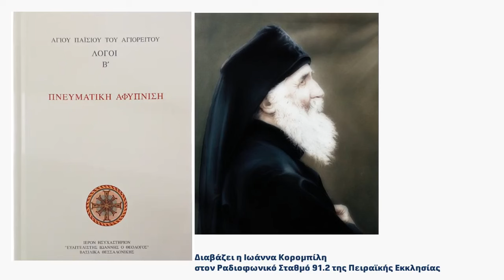Πνευματική Αφύπνιση (#5) - Πνευματική Λεβεντιά - Άγιος Παΐσιος ο Αγιορείτης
Μια σειρά podcast με ανάγνωση του βιβλίου του Αγίου Παϊσίου Αγιορείτου: ΛΟΓΟΙ Β’ «Πνευματική Αφύπνιση» των εκδόσεων Ιερόν Ησυχαστήριον ʺΕυαγγελιστής Ιωάννης ο Θεολόγοςʺ
Διαβάζει η κα Ιωάννα Κορομπίλη σε ηχογράφηση του Ραδιοφωνικού Σταθμού 91.2 της Πειραϊκής Εκκλησίας.

ΤΡΙΤΟ ΜΕΡΟΣ ‐ ΠΝΕΥΜΑΤΙΚΗ ΛΕΒΕΝΤΙΑ
ΚΕΦΑΛΑΙΟ 1 ‐ Τα σημεία των καιρών
     Ο Αντίχριστος
     Ο επίγειος βασιλιάς των Εβραίων
     Σφράγισμα ‒ 666
     Οι νέες ταυτότητες
     Ύπουλος τρόπος εισαγωγής του σφραγίσματος
     Σφράγισμα ίσον άρνηση
     Ερμηνείες των προφητειών

ΚΕΦΑΛΑΙΟ 2 ‐ Η θυσία φέρνει την χαρά
     Στην εποχή μας σπανίζει η θυσία
     Η δική μου ανάπαυση γεννιέται από την ανάπαυση του άλλου
     Όσο ξεχνάμε τον εαυτό μας, τόσο μας θυμάται ο Θεός
     Όσοι πεθαίνουν παλληκαρίσια, δεν πεθαίνουν
     Όποιος δεν υπολογίζει τον εαυτό τουδέχεται θεϊκή δύναμη
     Όλη η ζωή του μοναχού είναι μια θυσία

ΚΕΦΑΛΑΙΟ 3 ‐ Η παλληκαριά γεννιέται από την εμπιστοσύνη στον Θεό
     Η παλληκαριά δεν έχει βαρβαρότητα
     Τί παλληκαριά υπήρχε παλιά
     Ο φυσικός φόβος είναι φρένο
     Όποιος δεν φοβάται τον θάνατο, τον φοβάται ο θάνατος
     Το θάρρος είναι μεγάλη υπόθεση
     Πειθαρχία
     Ο Θεός την διάθεση βλέπει και βοηθάει
     Να αντιμετωπίζουμε πνευματικά τους κινδύνους

ΚΕΦΑΛΑΙΟ 4 ‐ Το μαρτύριο για τον πιστό είναι πανηγύρι
     Πρέπει να πέσουν μερικοί, για να σωθή η κατάσταση
     Όποιος αποφασίση τον θάνατο δεν φοβάται τίποτε
     Η άρνηση πίστεως με μαρτύριο εξιλεωνόταν
     Μαρτύριο και ταπείνωση
     Τί λεβεντιά είχαν οι Άγιοι
     Μοναχός και μαρτύριο

Ο μακαριστός Γέροντας Παΐσιος άρχισε από το 1980 να μας μιλάει για τα δύσκολα χρόνια που θα έρθουν. Συχνά επαναλάμβανε ότι ίσως ζήσουμε και εμείς πολλά από αυτά που γράφει η Αποκάλυψη. Σκοπό είχε να βάλη μέσα μας την καλή ανησυχία, ώστε να εντείνουμε τον πνευματικό μας αγώνα, να αντισταθούμε στο πνεύμα της αδιαφορίας – που ύπουλα έβλεπε να μπαίνει και στους κόλπους του Μοναχισμού – να απαλλαγούμε από την φιλαυτία και να καταπολεμήσουμε τις αδυναμίες μας, για να έχη δύναμη η προσευχή μας. «Με τις αδυναμίες, έλεγε, αποδυναμώνεται η προσευχή, και μετά δεν μπορούμε να βοηθήσουμε ούτε τον εαυτό μας ούτε τον κόσμο. Αχρηστεύονται ασύρματοι. Και αν δεν δουλεύουν οι ασύρματοι, τον άλλον τον πιάνει ο εχθρός».

Χρονοσημεία:
0:00:00 ΚΕΦΑΛΑΙΟ 1 ‐ Τα σημεία των καιρών
0:25:11 ΚΕΦΑΛΑΙΟ 2 ‐ Η θυσία φέρνει την χαρά
1:06:32 ΚΕΦΑΛΑΙΟ 3 ‐ Η παλληκαριά γεννιέται από την εμπιστοσύνη στον Θεό
1:32:35 ΚΕΦΑΛΑΙΟ 4 ‐ Το μαρτύριο για τον πιστό είναι πανηγύρι